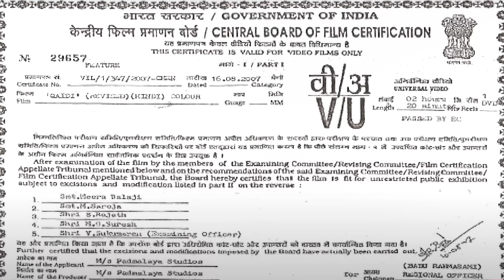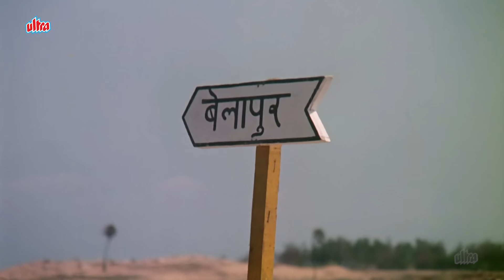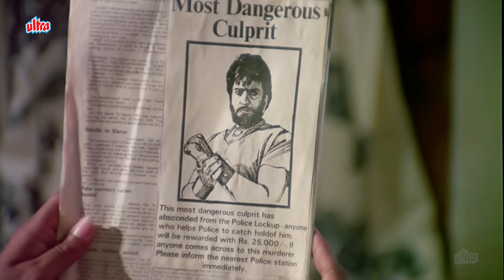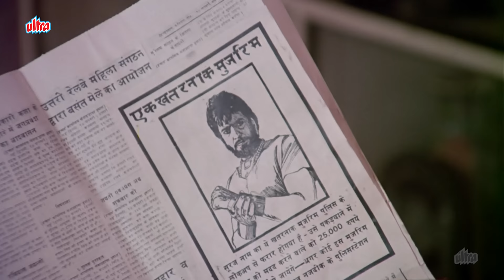QAIDI 1984 Full Movie in 4K | Jeetendra, Shatrughan & Hema Malini | क़ैदी एक्शन मूवी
Qaidi is a 1984 Indian Hindi-language action film, produced by G. Hanumantha Rao by Padmalaya Studios, presented by Krishna and directed by S.S. Ravichandra. It stars Jeetendra, Shatrughan Sinha, Hema Malini, Madhavi and music composed by Bappi Lahiri. The film is remake of the Telugu film Khaidi (1983) which itself was loosely based on the 1982 movie.

Cast:

Jeetendra as Suraj
Shatrughan Sinha as ASP Dinesh Jugran
Hema Malini as Dr. Sunita
Madhavi as Preeti
Vidya Sinha as Seeta
Ranjeet as Raghu
Shakti Kapoor as Sudarshanlal
Kader Khan as Bansilal
Asrani as Sharma
Bharat Bhushan as Yashpal
Urmila Bhatt as Mrs. Jugran (Dinesh's Mother)
Sujit Kumar as Police Inspector
Dev Kumar as Jagga
Silk Smitha as Dancer In Song "Baango Baango Baango"